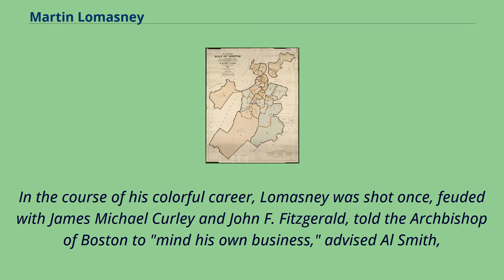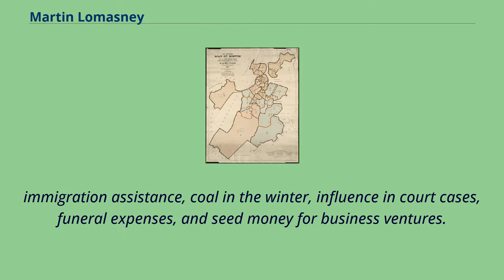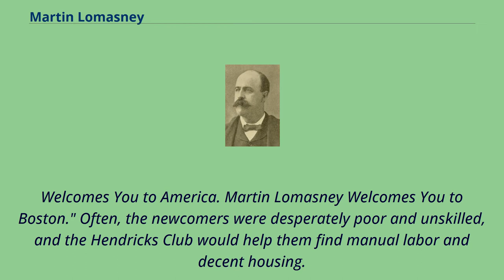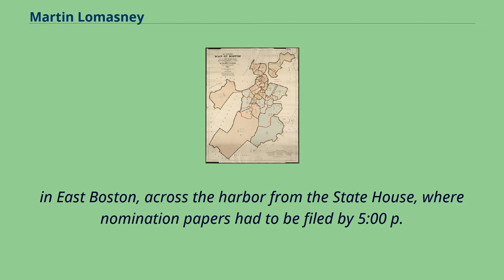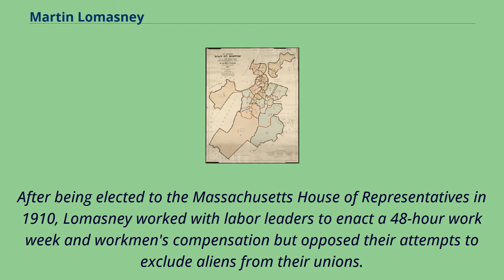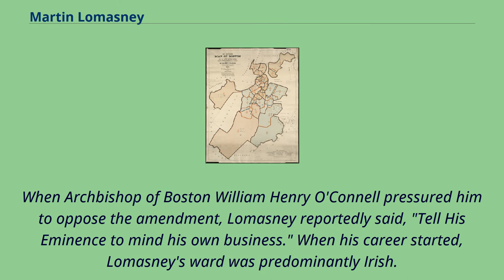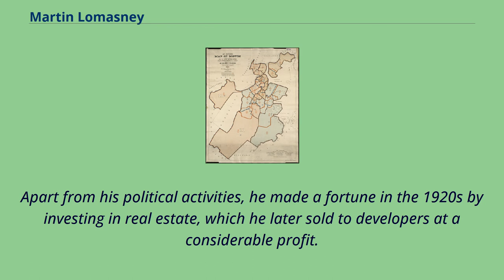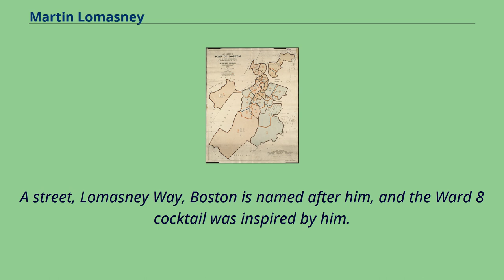Martin Lomasney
People_from_the_West_End,_Boston
Martin Michael Lomasney （December 3, 1859 – August 12, 1933） was an American Democratic politician from Boston, Massachusetts.
Lomasney served as State Senator, State Representative, and alderman but is best known as the political boss of Boston's West End.
Lomasney wielded considerable influence in city and state politics for over 40 years and was nicknamed "the Mahatma" for his uncanny ability to deliver votes for his preferred candidates.
In the course of his colorful career, Lomasney was shot once, feuded with James Michael Curley and John F. Fitzgerald, told the Archbishop of Boston to "mind his own business," advised Al Smith,
played a major role in the drafting of the current Massachusetts Constitution, and assisted thousands of constituents to obtain jobs, housing, and other necessities.
Initially, Lomasney's ward was predominantly Irish.
Over the years, as the Irish began migrating out of the West End to Roxbury and Dorchester, and the city zoning board expanded his ward to include the North and South Ends,
Lomasney expanded his influence to bring together a large, ethnically diverse coalition of mostly poor and working-class voters.
Lomasney was born in the West End of Boston on December 3, 1859 to Maurice and Mary （née Murray） Lomasney.
His parents were immigrants from Fermoy, County Cork, Ireland, who fled the Great Famine.
His father was a tailor.
After his parents and one of his siblings died, Lomasney and his two brothers Joseph and Edward moved in with their aunt and maternal grandmother.
"Joe" would later become Lomasney's political lieutenant.
T...